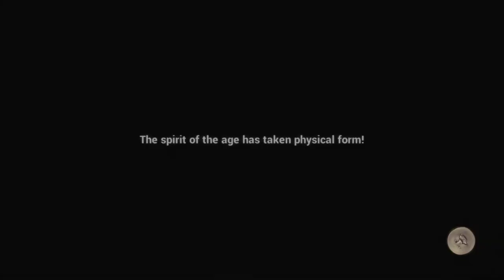The Monkey Ball RTS | Rock of Ages II #1 [Xelrog/Jack]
Xelrog and Jack stream Rock of Ages II: Bigger & Boulder live on Twitch. It's... yeah. Hard to explain. But apparently it's co-op! Huzzah!